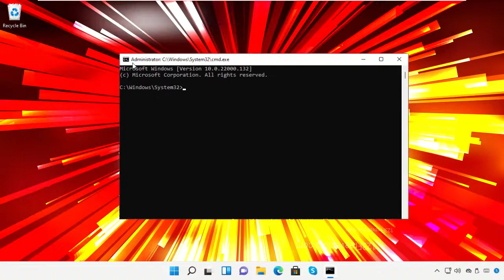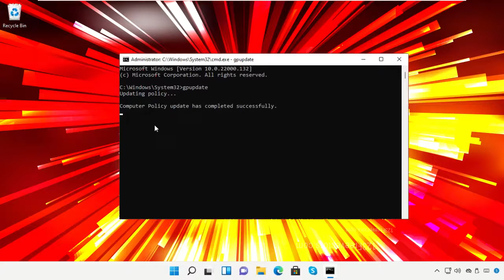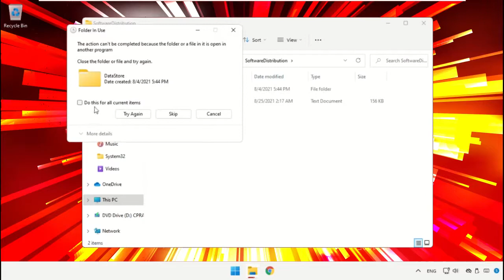Hitilafu ya Usasishaji wa Windows 0x80070422, 0x80072ee7, 0x8024a105,802400420 Rekebisha Windows 11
Tutorial : [ Hitilafu ya Usasishaji wa Windows 0x80070422, 0x80072ee7, 0x8024a105,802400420 Rekebisha Windows 11 ]